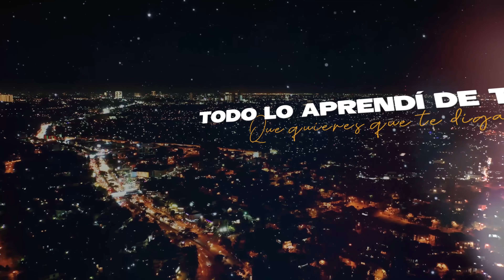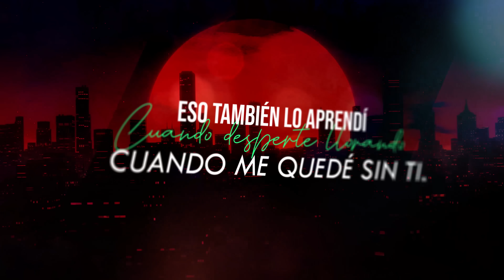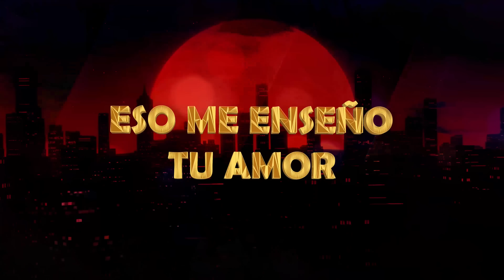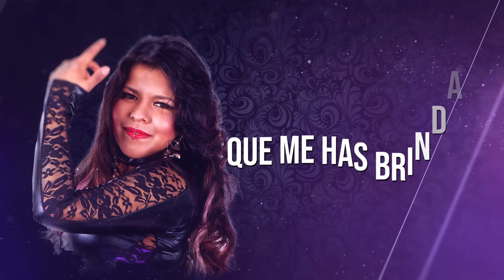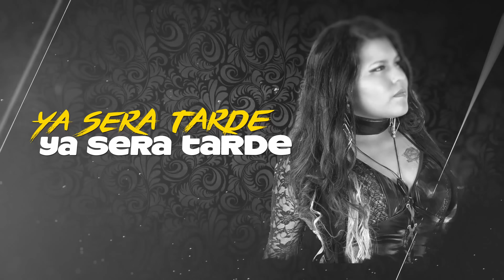Briyit y Su Banda - Mix Recuerdos